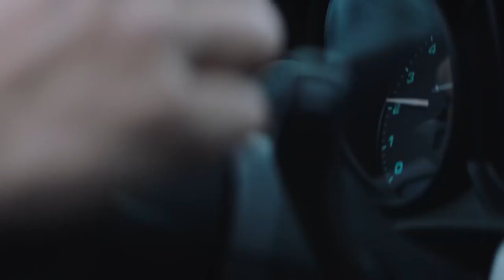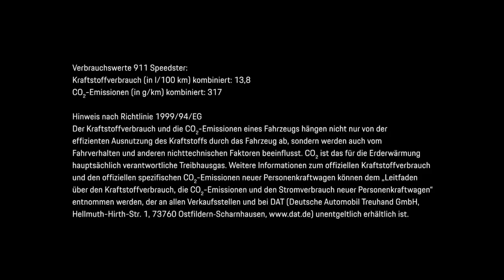Porsche 911 Speedster - First Driving Footage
Corporate/Promo for POrsche